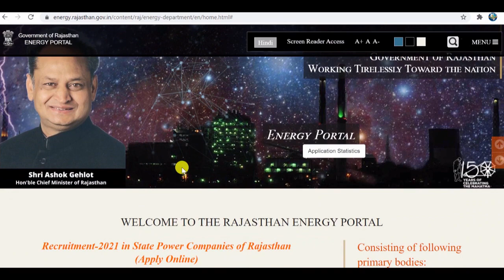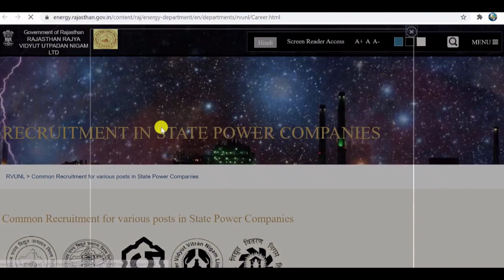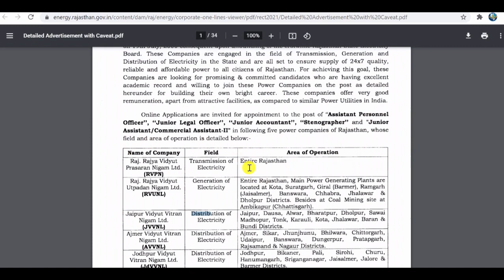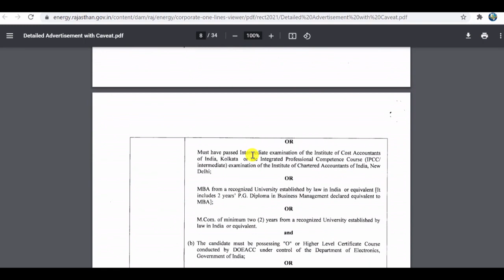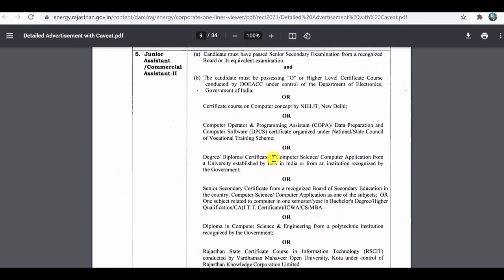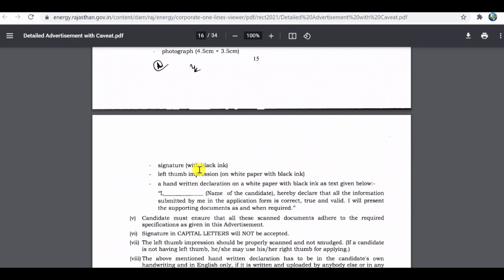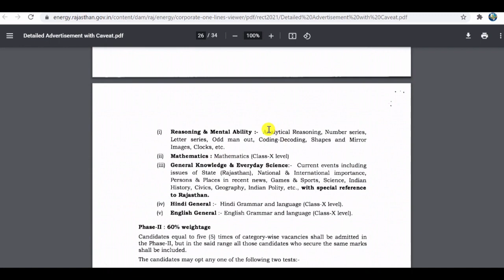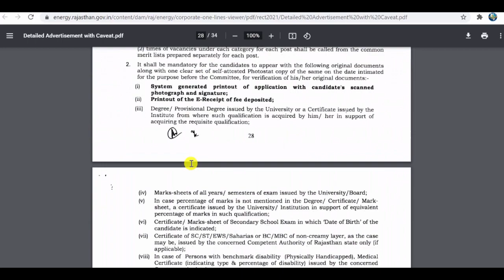RAJASTHN STATE POWER COMPANY RECRUTMENT 2021 | Personnel Officer, Legal Officer, Accountant, Steno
हेलो दोस्तों मै  इस विडियो मेंRAJASTHN STATE POWER COMPANY RECRUTMENT 2021 से सम्बंधित कुछ बहुत ही अहम् जानकारिया देने वाला हूँ।  आप लोग इस वीडियो को पूरा देखे और इस तरीके से जॉब को अप्लाई करें।।
RAJASTHN STATE POWER COMPANY RECRUTMENT 2021,
Personnel Officer, Legal Officer, Accountant, Steno,
these topics also related to this video
rajasthan bijli vibhag junior assistant online form 2021
 rajasthan bijli vibhag junior assistant online form 2021 kaise bhare
 how to fill rajasthan bijli vibhag junior assistant online form 2021
 rajasthan bijli vibhag junior accountant online form 2021
 rvpn junior assistant form 2021
 rvpn steno form 2021
 jvvnl junior assistant form 2021
 jvvnl steno form 2021
 jvvnl accountant form 2021
rajasthan bijli vibhag commercial assistant form 2021
rajasthan bijli vibhag recruitment 2021
rajasthan bijli vibhag junior assistant recruitment 2021
rajasthan bijli vibhag online form 2021
rajasthan bijli vibhag steno recruitment 2021
rajasthan bijli vibhag junior assistant form 2021
rajasthan bijli vibhag steno form 2021
rvpn recruitment 2021
rvpn online form 2021
rajasthan bijli vibhag notification 2021
rajasthan bijli vibhag jlo vacancy 2021
rajasthan vidyut vibhag vacancy 2021
rvunl je online form 2021
rvunl je online form 2021 kaise bhare
how to fill rvunl je online form 2021
rvunl je recruitment 2021 online form
rajasthan bijli vibhag je form 2021
rvunl online form 2021
rajasthan bijli vibhag ae form 2021
rvunl ae online form 2021
rajasthan bijli vibhag junior engineer online form 2021
rajasthan vidhyut je form 2021
jvvnl je online form 2021
jvvnl je form 2021
jdvvn
jvvnl
avvnl
rvpnl
junior account
informatic assistant
j.en
a.en
electrical
civil
mechanical
junior assistant
commercial assistant
legal officer
how to start preparation
online classes
utkarsh jodhpur
parishkar
abhigyan
pathshala
subash charan
kalam
best coaching
syllabus
notification
how to apply
eligibility
stenographer
personnel officer
vipin jain
sanjay
raghav prakash
vandana
mstudy
chemist
junior
assistant
engineer
chemgate academy
recruitment of junior engineers-i
rajasthan bijli vibhag jen recruitment 2018
rajasthan bijli vibhag bharti 2018
rajasthan bijli vibhag vacancy 2018
rvunl recruitment 2018
chemical recruitment
psu
chemical engineering
chemical job
psu job
jobs
recruitment 2021
hindi24 today
hindi24
rajasthan jvvnl recruitment 2021
rajasthan vidhut vibhag recruitment 2021
energy.rajasthan.gov.in
rajasthan rajya vidyut utpadan nigam
rvunl recruitment 2021 apply
jdvvn jobs 2021 rajasthan energy
upcoming jen vacancy in rajasthan 2021
rsmssb jen recruitment
rsmssb jr. engineer recruitment
gate
gateforumkanpur
chetnamam
madeeasy
gateacademy
ace
engineersacademy
kanpur
lucknow
engineering
job
ies
irms
govtjobs
madeeasyprime
umeshdhande
thegateacademy
iceacademy
aceengineersacademy
unacademy
kreatryx
sughandhasharma
talkwithabdul
hbtu
harcourtbutler
psit
kit
allenhouse
mpec
maharanapratapengineeringcollege
iitkanpur
iitdelhi
iit
rseb
rvunl
assistantengineer
juniorengineer
freshers
finalyeareligible
Personnel Officer
Legal Officer
Accountant
Steno